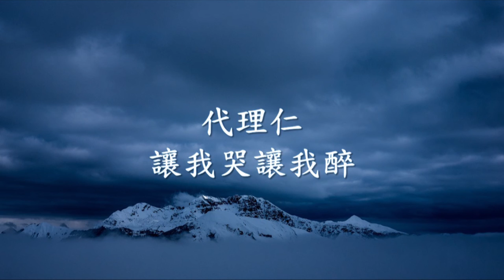代理仁 - 讓我哭讓我醉.mp4